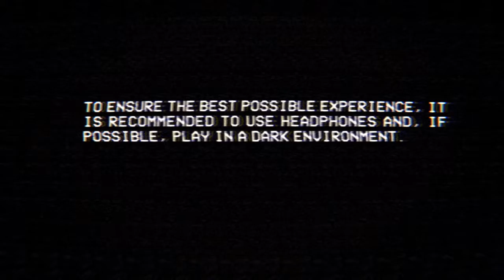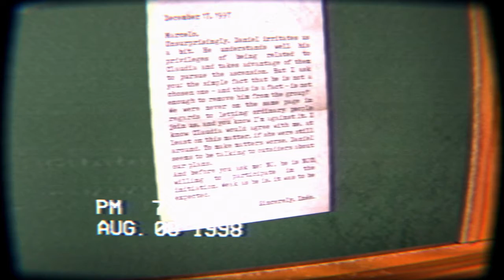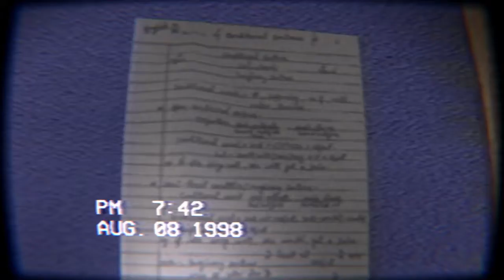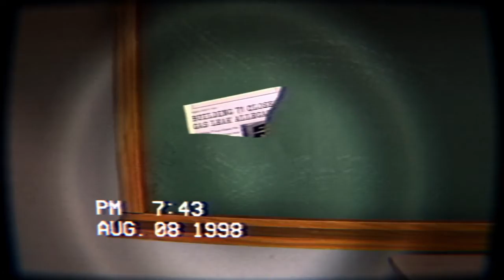The Building 71 Incident Gameplay (PC - Horror)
Hello everyone, Ceak here. I'm not a talker so it is literally just a gameplay video. If you like the gameplay go check out the game for yourself. The link is at the bottom.

The Building 71 Incident is a Horror Game. You play as an urban explorer exploring the ruins of a closed college building that has long had rumors surrounding it. The game is being developed by Scary Cube.